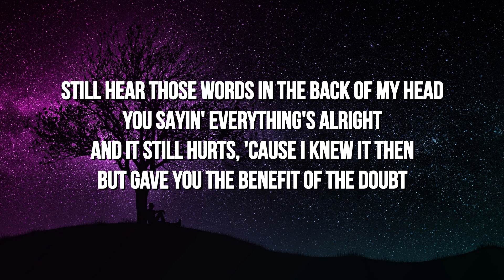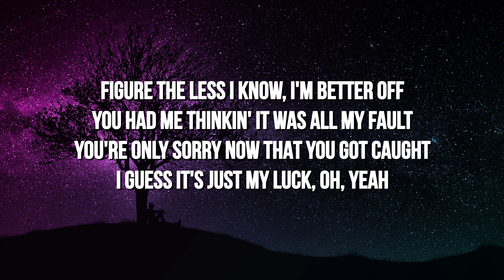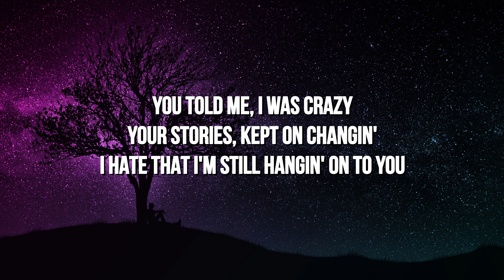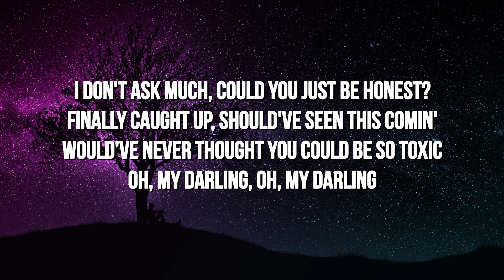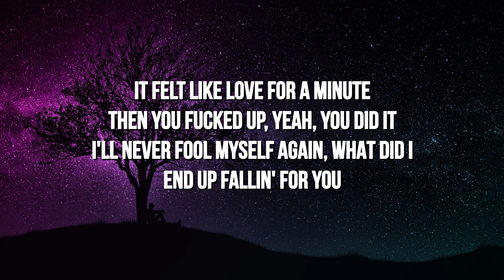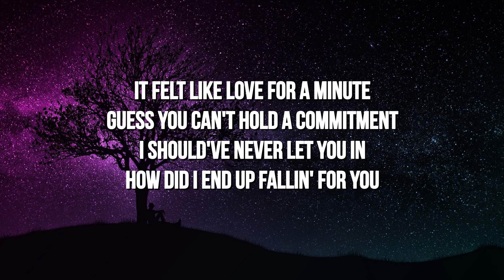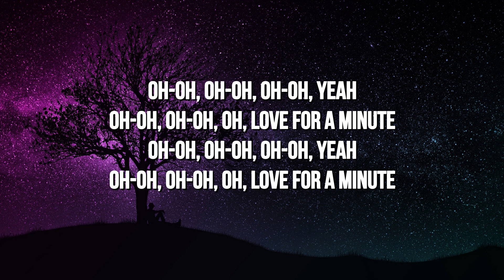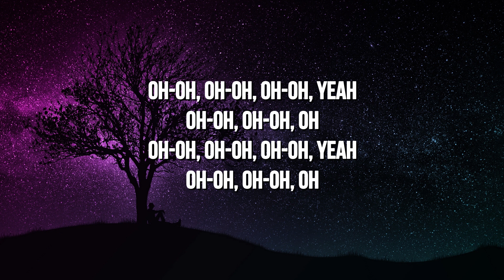Teddy Swims - Love for a Minute (Lyrics)